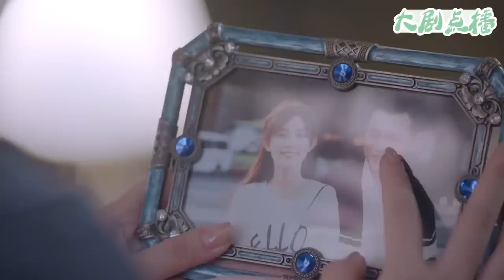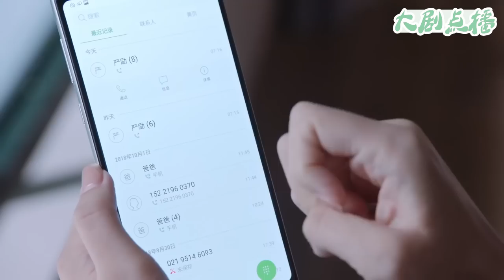🍑霸道總裁夜不歸宿，竟是睡在富家女家裡，灰姑娘一巴掌和他劃清界限！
【歡迎訂閲】大劇點播
【劇情簡介】該劇講述了富家千金高楊養成了喜歡購物的不良習慣，在經歷一系列變故之後，逐漸成長為自立自強的職業女性的故事。
【主演】王陽明、孟子義、李燊、路晨、陳庭妮、李柄輝、黃鶴立、劉倩文
WBSGWK 32